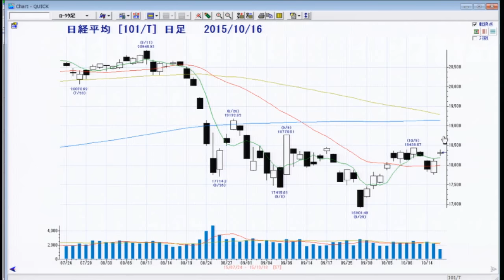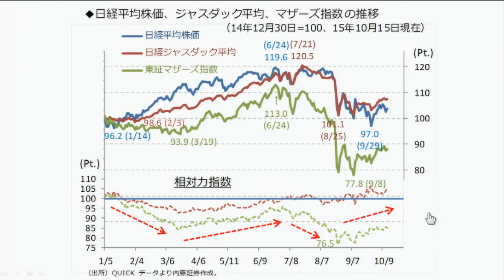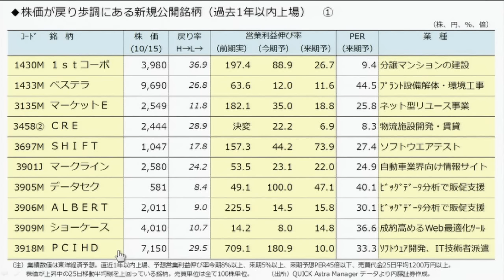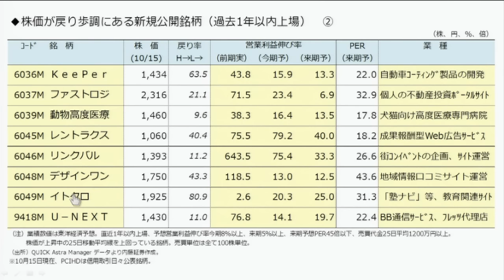Kabuスタ7110東京マーケットワイド10月16日【内藤証券 浅井陽造さん】